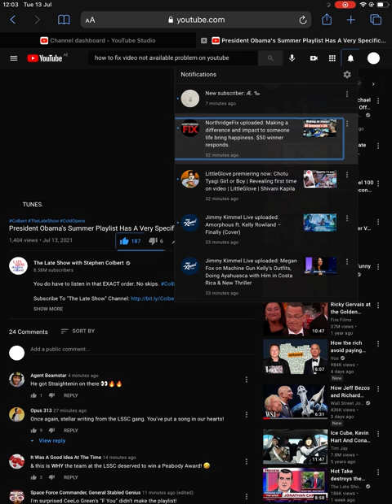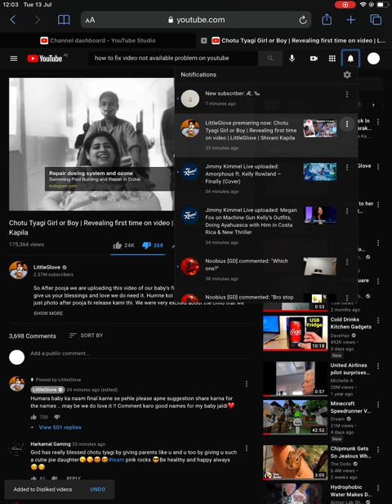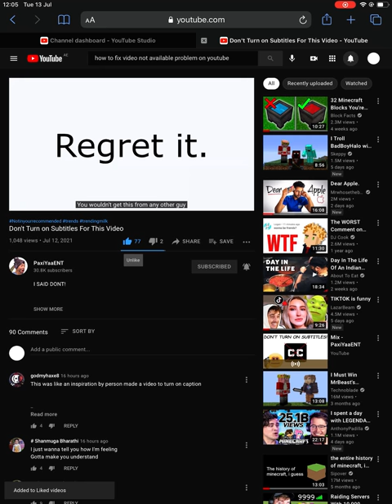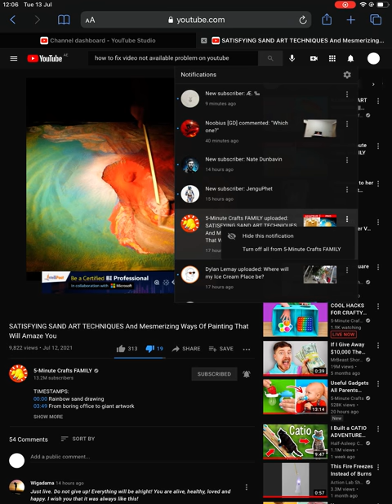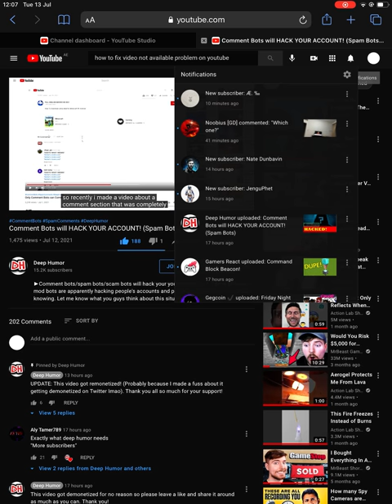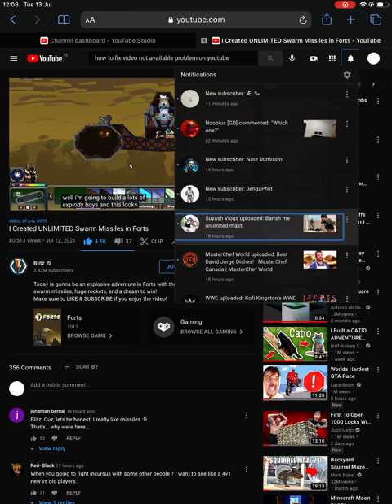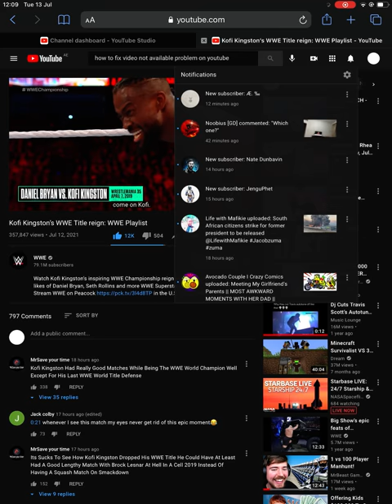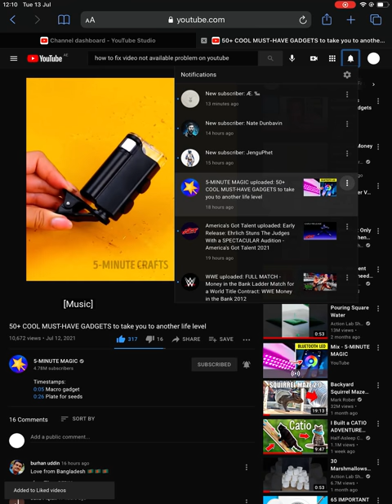Review 35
Longer than the time limit